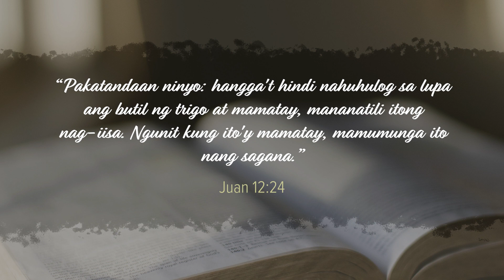CBN Asia | Seeds | Tanglaw Devotional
When we hear about death, we always think about endings.

But when God enters the picture, death is just a beginning of a greater chapter or journey in life.

Just like a seed that needs to be buried in order to grow to be a tree that bear fruits, Jesus, the promised “Seed” (Genesis 3:15), laid down His life for us on the Cross, so we may be saved and bear much fruit.

"Seeds" written by Lucille Ocampo-Talusan